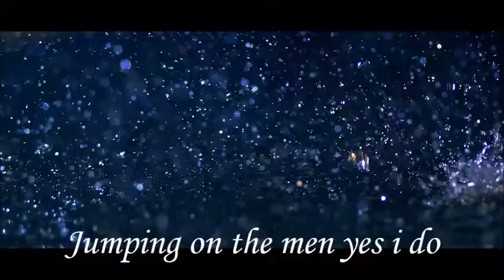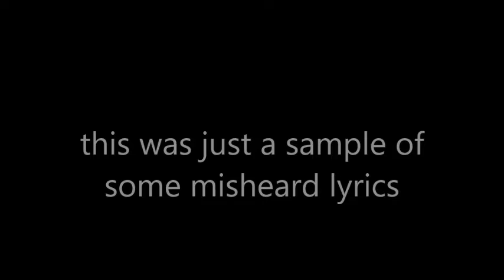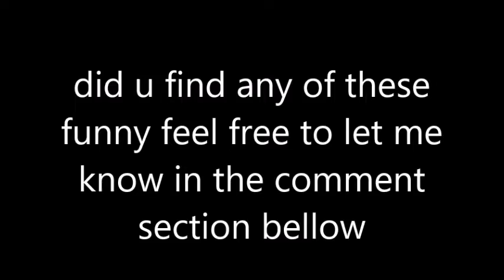Kpop Misheard Lyrics(Sample)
good pair of speakers/Headphones Recommended
all Kpop, Qpop, and cpop request welcomed